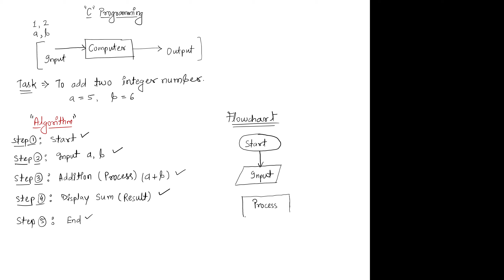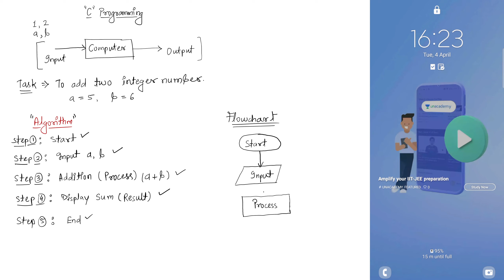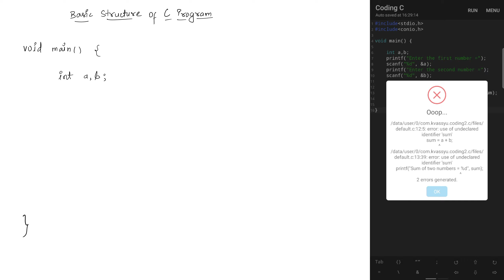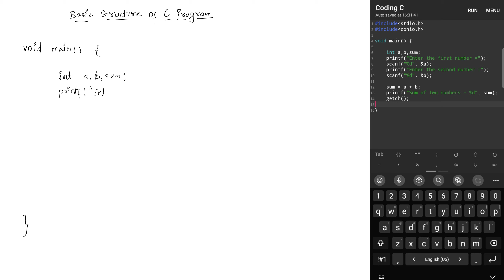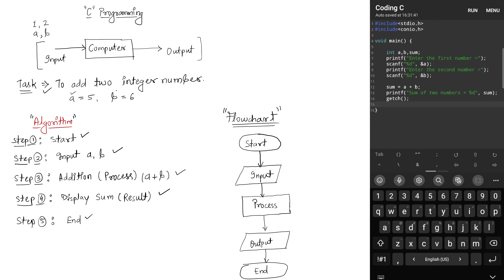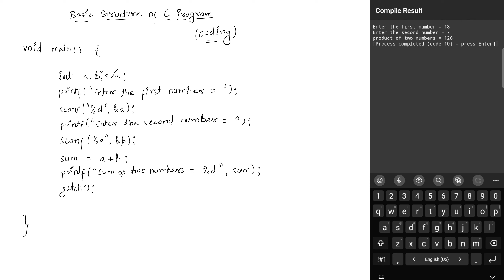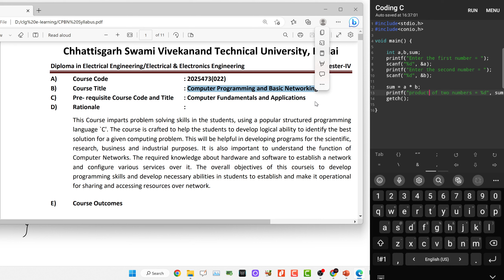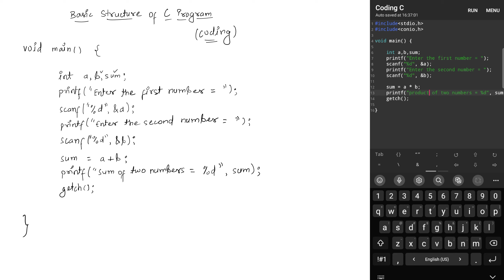introduction to c program algorithm flowchart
Electrical measurement and measuring instrument